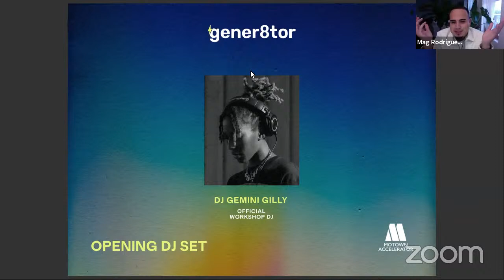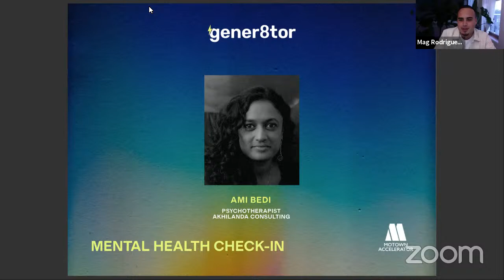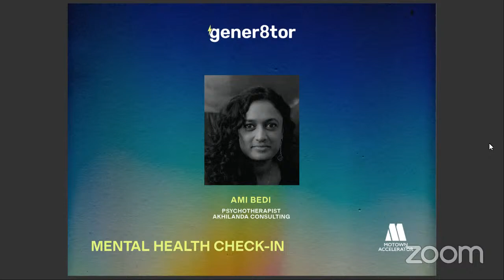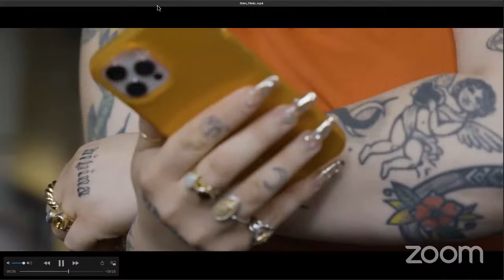gener8tor Music Workshop: From The Ground Up